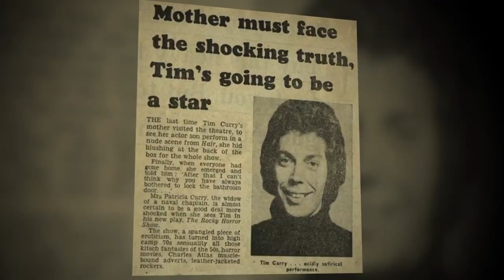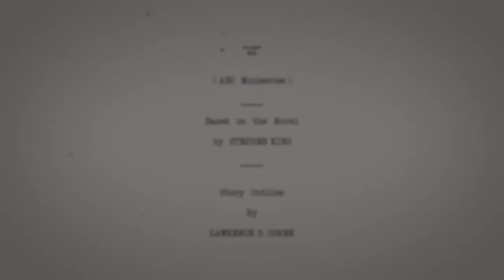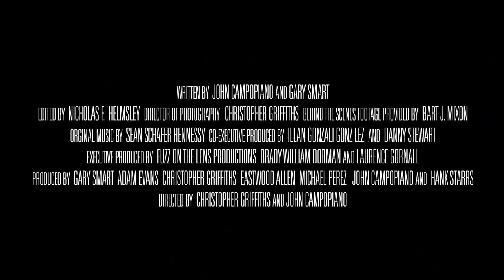PENNYWISE: THE STORY OF "IT" Exclusive Clip (2022) Documentary Series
Streaming on Apple, Prime Video, Google, VUDU, and horror channel Screambox on July 26th.

Co-directed by John Campopiano (UNEARTHED AND UNTOLD: THE PATH TO PET SEMATARY) and Christopher Griffiths (LEVIATHAN: THE STORY OF HELLRAISER), This miniseries includes interviews with many of the key players behind Pennywise -- including Tim Curry himself -- as well as an exploration of what went into creating the IT films, including casting, production, and practical effects.

CAST: Tim Curry, Tommy Lee Wallace, Seth Green, Richard Thomas, Bart Mixon

DIRECTORS: John Campopiano, Christopher Griffiths